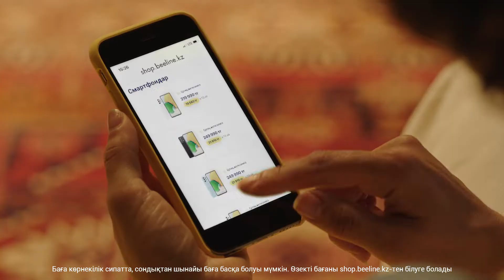Shop.Beeline. Смартфон купи за связь не плати. Kazakh version.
Ролик для онлайн-магазина смартфонов shop.beeline. Версия на казахском языке.
Клиент: Beeline (Казахстан)
Руководитель МарКом – Динара Усиналиева
Brand Manager – Азат Ахмедин

Агентство: GForce/Grey (Казахстан)
Managing Director: Юлия Тушина
Executive Creative Director: Евгений Костылев
Creative Group Head: Сергей Колос
Head of Art: Антон Усенов
Copywriter: Рафаэль Имамниязов
Art Director: Родион Башмаков
Senior Designer: Сайынхан Шаймарданов
Designer: Жулдызай Жубау
Motion Designer: Александр Филатов
Client Service Director: Анна Костылева
Account Director: Анастасия Иванова

Production: Gvardiya Production House (Украина)
Режиссер - Валентин Минчук
Executive - Олег Кошевой
Line Producer – Алевтина Шкляревич
Художник-постановщик - Олеся Бондар
Post Production Head - Артем Плужаров
Post Production Supervisor - Вячеслав Лисовский
Post Production Producer - Алиса Епифанова
Post Production Producer - Анна Андриуца